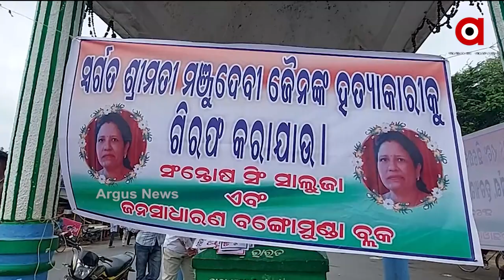ମଞ୍ଜୁଲତା ଜୈନଙ୍କ ହତ୍ୟାକାରୀଙ୍କୁ ଗିରଫ ଦାବି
ମଞ୍ଜୁଲତା ଜୈନଙ୍କ ହତ୍ୟାକାରୀଙ୍କୁ ଗିରଫ ଦାବିରେ ବଙ୍ଗୋମୁଣ୍ଡା ବନ୍ଦ ଓ ଥାନା ଘେରାଉ । ଆଜି ସକାଳ ୮ଟାରୁ ବଙ୍ଗୋମୁଣ୍ଡା ବନ୍ଦ ସହ ଥାନା ଘେରାଉ କରାଯାଇଛି ।